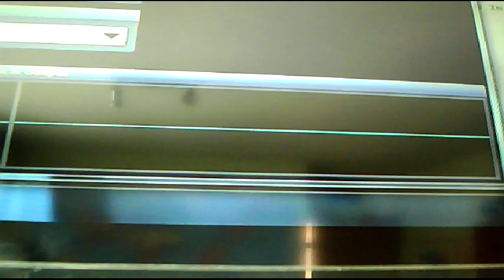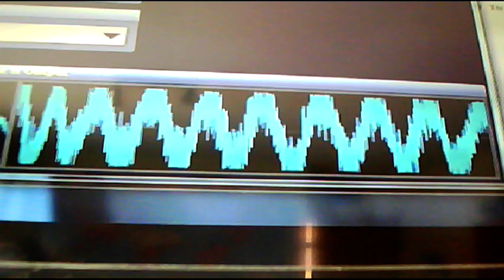ARMIN VAN BUUREN - BLAH BLAH BLAH